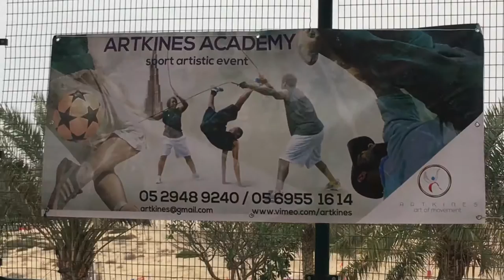Artkines Academy, Gems Wellington Silicon Oasis Dubai (Double Dutch & Single Rope)